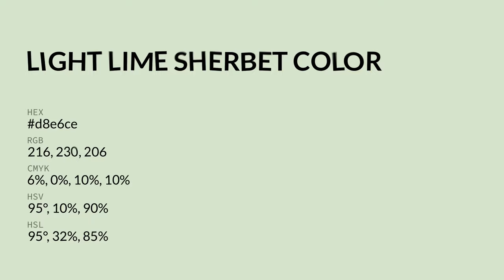Light Lime Sherbet color d8e6ce hex color - Green color - Warm color d8e6ce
What color is Light Lime Sherbet ? d8e6ce hex color - Green color - Warm color d8e6ce

Hex d8e6ce Color Code is also known as Light Lime Sherbet color.

Hex d8e6ce Color code in RGB color code model is created after adding 84.71% red color, 90.20% green color and 80.78% blue color.
Hex d8e6ce Color code in CMYK color (process color) code model is generated after subtraction of 6% cyan, 0% magenta, 10% yellow and 9% black.